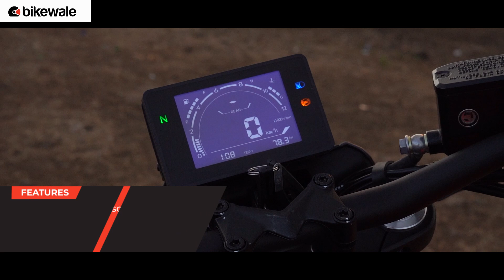QJ SRK 400 Review | Should the KTM 390 Duke Be Worried? | BikeWale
We have tested the only twin-cylinder naked streetfighter in the 400cc segment, the QJ SRK 400. Its specifications clearly reveal that QJ Motor is eyeing to take on the KTM 390 Duke with the SRK 400. But, can it dethrone the Austrian pocket rocket? We answer that question in this video.

Chapters
00:00 Introduction
01:41 Exhaust Sound
02:45 Engine Performance
05:42 Handling
06:49 Ride Quality
07:22 Ergonomics, Comfort & Seat Height
08:44 Features
09:12 Design & Quality
10:04 Conclusion
11:06 Price